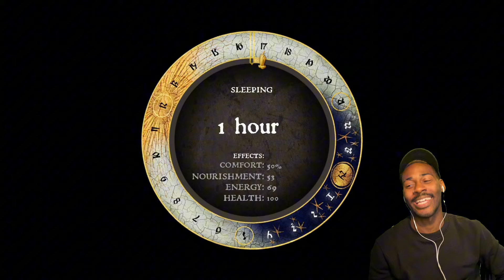THE GERMAN KNIGHT!! - KINGDOM COME DELIVERANCE {Part:10}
Kingdom come deliverance full gameplay part 10

About the game: You're Henry, the son of a blacksmith. Thrust into a raging civil war, you watch helplessly as invaders storm your village and slaughter your friends and family. Narrowly escaping the brutal attack, you grab your sword to fight back. Avenge the death of your parents and help repel the invading forces. Its a 2018 action role-playing video game developed and published by Warhorse Studios, and co-published by Deep Silver. The game is set in the medieval Kingdom of Bohemia, an Imperial State of the Holy Roman Empire, with a focus on historically accurate content.